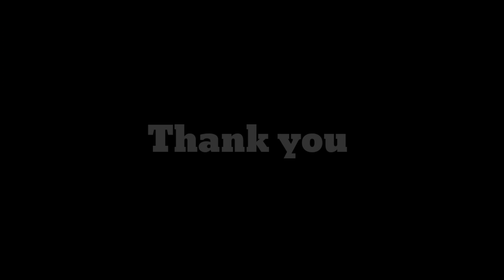How to make Bamboo Foldable Dining table. Bamboo folding dining table. Bamboo Dining table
How to make Bamboo Foldable Dining table.

This video gives you an easy idea to make bamboo products.

Love you all friends ( take care 😘😘😘)

In this videos all  questions are allowed.

👉 please comment about products✍️✍️✍️✍️✍️✍️✍️✍️✍️✍️✍️✍️✍️✍️✍️✍️✍️✍️✍️✍️✍️✍️✍️✍️✍️✍️✍️✍️✍️✍️

                   -:Business details:-
👉ANJ CANE & BAMBOO INDUSTRY
     in Assam

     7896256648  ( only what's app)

👉Payment details.
     50% advance payment fast.

👉 Products details.
      all Bamboo products.